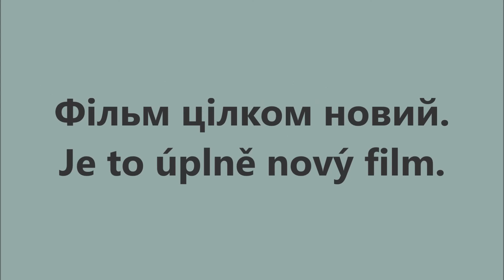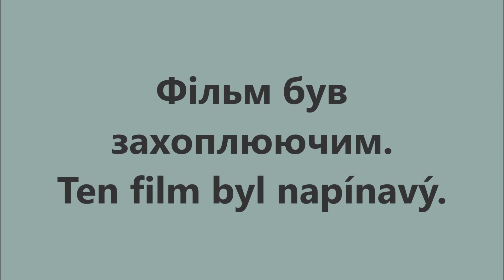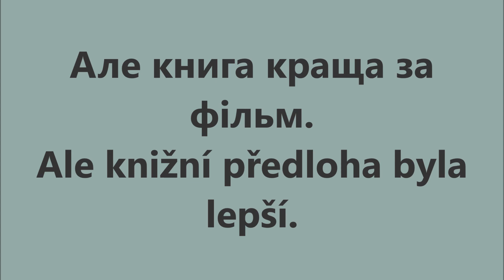Чеська мова: Урок 45 - В кіно